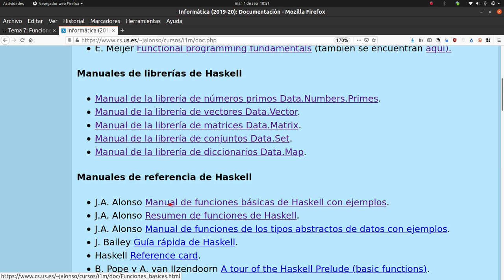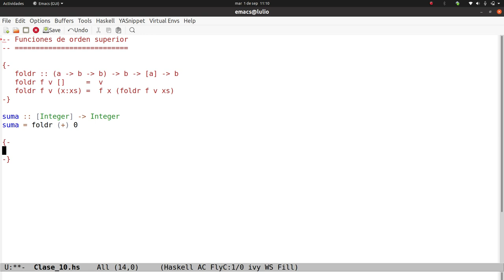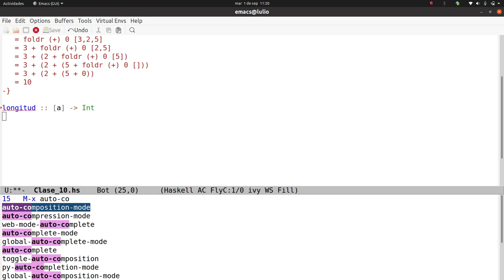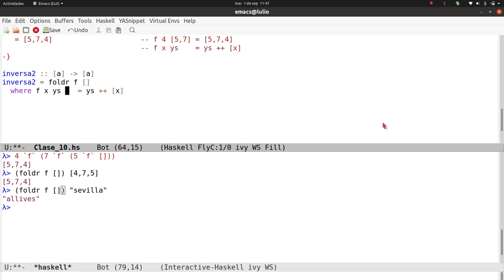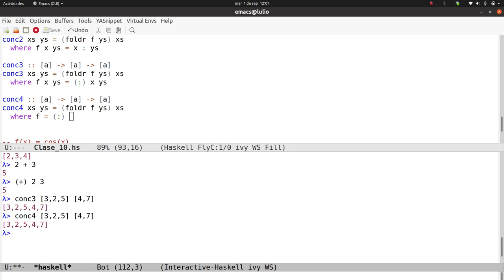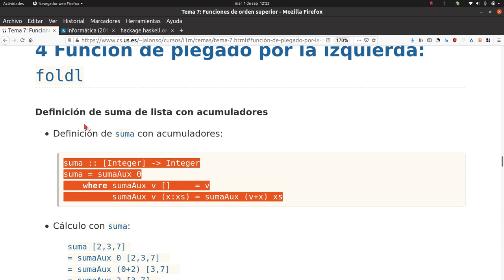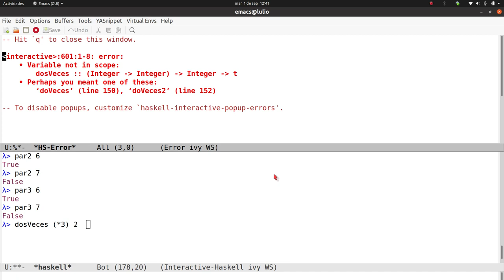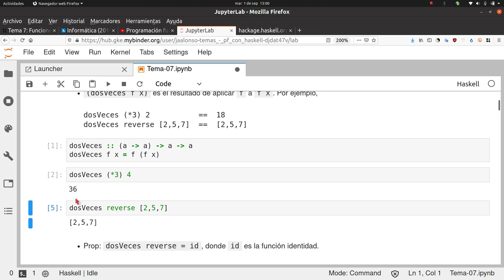Funciones de orden superior en Haskell (Parte 2 de 3): Plegados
En este vídeo se continúa el estudio de las funciones de orden superior con las funciones de plegados y la composición de funciones.

En los siguientes enlaces se encuentra el texto en los formatos indicados:
el texto en HTML
el texto en IHaskell con Jupyterlab
el texto en PDF